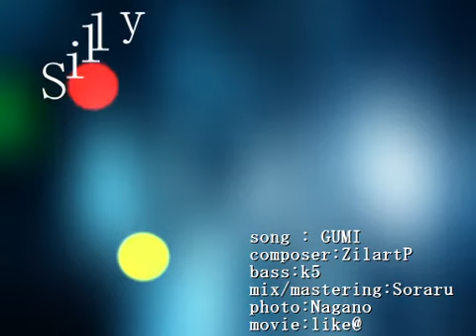577 【GUMI】 silly 【オリジナル】